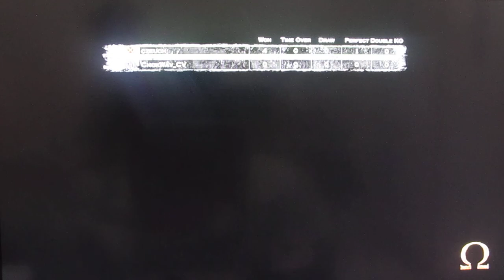God of War Ascension Multiplayer - Bout of Honor Ares vs Hades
Self-Assessment for this match:

Round 1: Mis-Parried
Round 2: Evaded too late
Round 3: OK
Round 4: Blocked wrongly